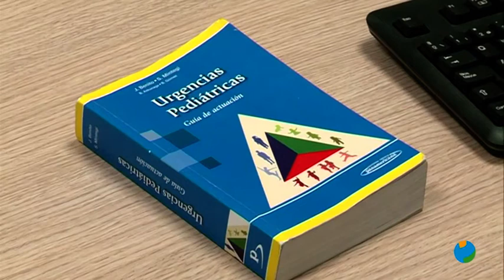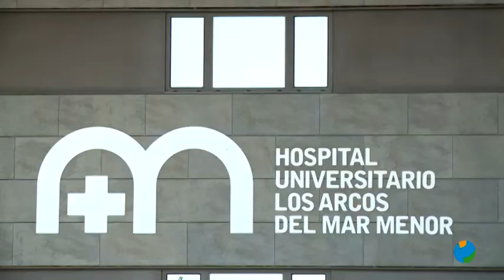28/08/2020 Los pediatras ven con buenos un inicio del curso escolar en formato presencial